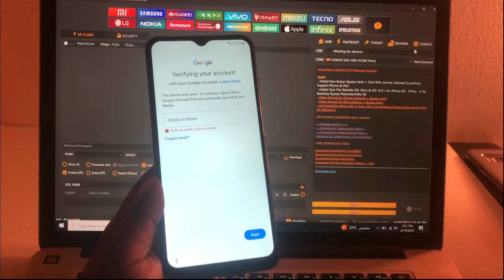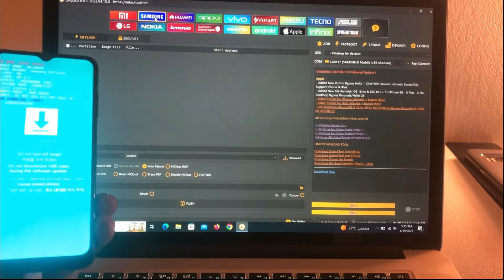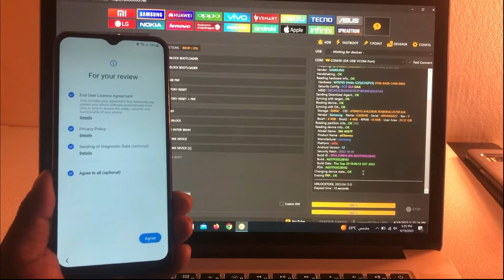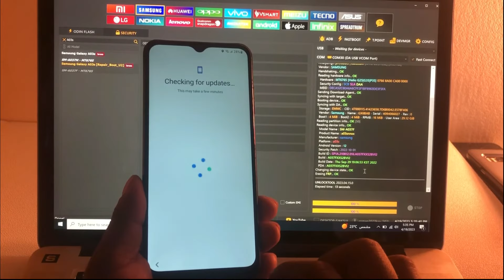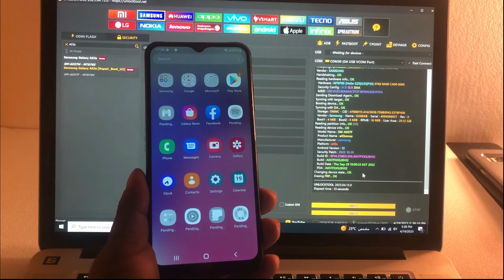Samsung A03s Frp Bypass By Unlock Tool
samsung galaxy a03s frp bypass by unlock tool